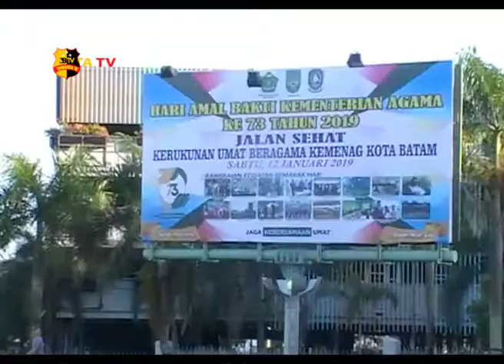KEMENAG BATAM GELAR JALAN SEHAT KERUKUNAN UMAT BERAGAMA